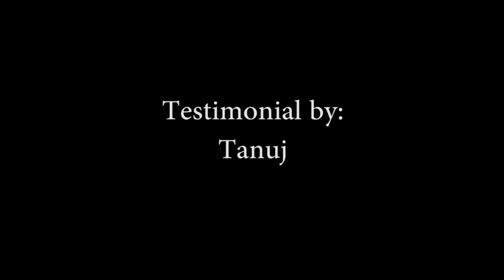Evolved Ministry Seminar Testimonial (Tanuj)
This video is a brief description of Tanuj's experience at the Evolved Ministry Seminar in October 2018.